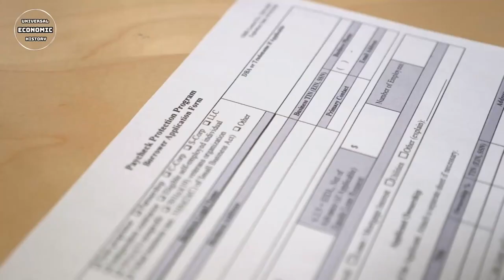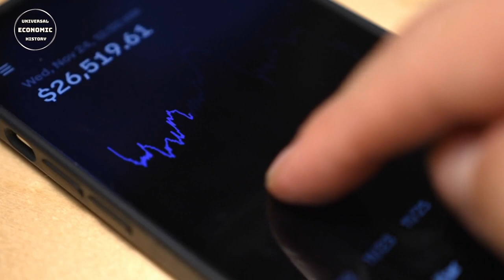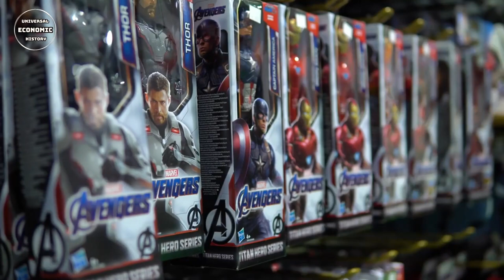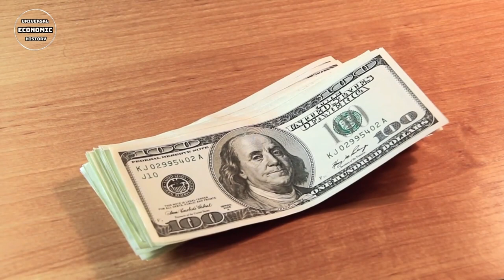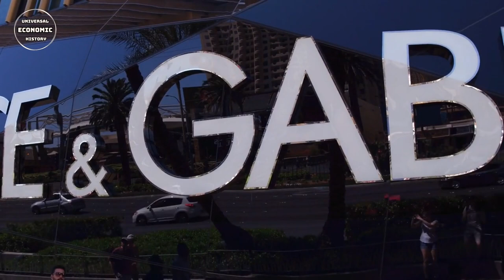Bernard Arnault: The Richest Person in the World French Fashion Industry Tycoon and a Life of Luxury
This YouTube video focuses on Bernard Arnault, the French fashion industry tycoon who is known as the richest person in the world and leads a life of luxury. Discover how Arnault amassed his billions, his impact on the fashion industry, and his role in the global economy. Step into Arnault's world of opulence, filled with private jets, yachts, magnificent properties, and art collections. The video also delves into economic history, theories, and crises, exploring how Arnault's success intersects with these factors. If you're curious about wealth, the fashion industry, and a life of extravagance, this video is for you. Enjoy watching!

This way, you can be instantly informed about my latest content. Thank you for your interest and support! :

00:00 Who is Bernard Arnault? His Life and Career
02:33 People Around Arnault: His Family and Business Partners
03:34 LVMH: The World's Largest Luxury Brand Conglomerate
04:42 The French Fashion Industry: LVMH's Position in the Market
05:29 Arnault's Success: Strategies and Business Philosophy
06:23 Arnault's Life of Luxury: Yachts, Homes, and Art Collection
07:21 Arnault's Contributions to Society and Philanthropic Work
08:13 Arnault's Future: Company Management and LVMH's New Projects

We would like to note that artificial intelligence has been used as a resource in this video. Artificial intelligence can sometimes make mistakes in completing events in a fictional sense, and this can affect the complete accuracy of the information. Similarly, artificial intelligence technology has also been used in the creation of the video subtitles. We apologize for any errors or inaccuracies that may arise in this process. While we always strive to ensure accuracy and clarity, we acknowledge these limitations of technology. Thank you for your understanding.